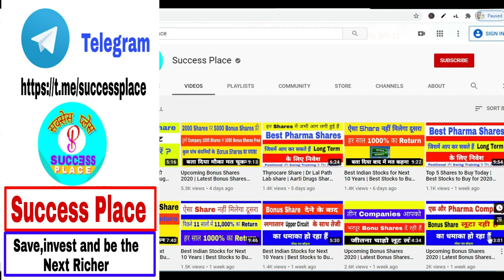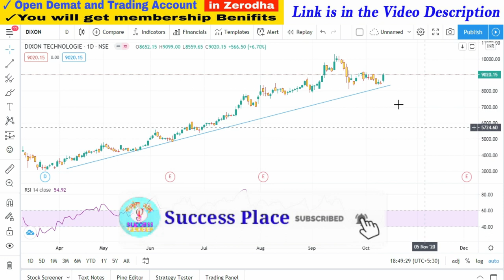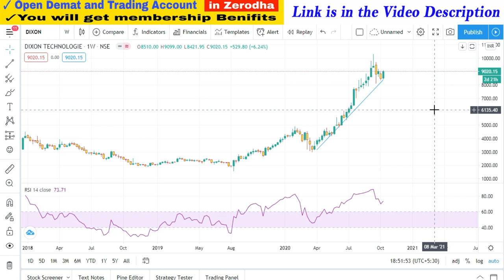Dixon Technologies Share में भयंकर तेजी अब क्या करें ? | Dixon Technologies Share Price Target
1. You will be added in Positional Trading SUPPORT Group on What'sapp by Angel Broking .